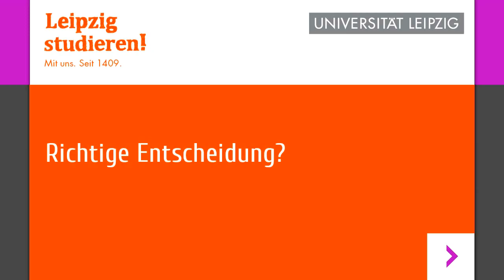VLog Abschluss 1.3// Richtige Entscheidung?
Richtige Entscheidung? Das erste Semester ist vorbei. Zum Abschluss diskutieren unsere fünf Ersti-Experten gemeinsam über ihr erstes Semester an der Universität Leipzig.

Fünf Studienanfänger unterschiedlicher Fachrichtungen erläuterten Fragen zum Studienalltag in Form von wöchentlich erscheinenden Online-Videotagebüchern, den sogenannten „VLogs“. Nicht nur ihren Kommilitonen sondern auch Studieninteressierten soll mehr Orientierung in den ersten Semesterwochen ermöglicht werden, indem die fünf „Ersti-Experten“ von ihren Erfahrungen berichten. Das Projekt ist in die Social-Media-Angebote der Universität und das Studienstartportal „Leipzig studieren“ integriert.